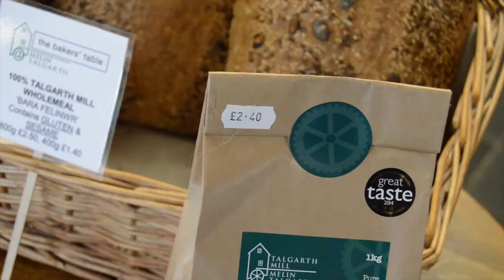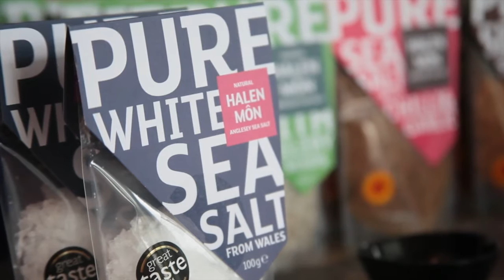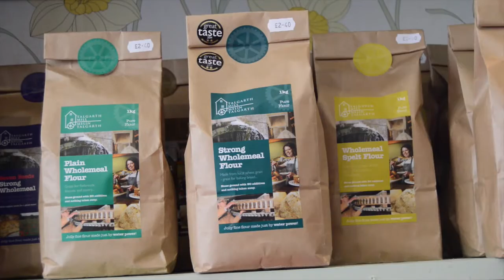Great Taste 2015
Mae gwobrau Great Taste, yn aml cael eu cyfeirio fel “Oscars’ y diwydiant bwyd. Cymerwch olwg ar gyn enillwyr Great Taste.
The Great Taste Awards are often described as the “Oscars’ of the food world. See what our previous Great Taste winners have to say.